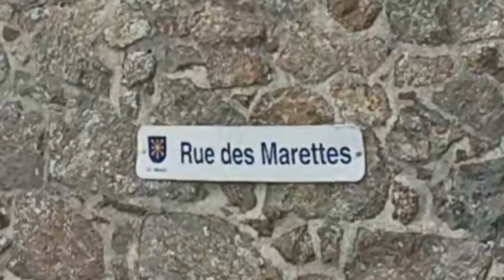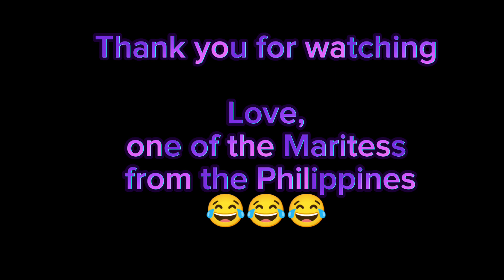Maritess Road in Guernsey 😂😂😂